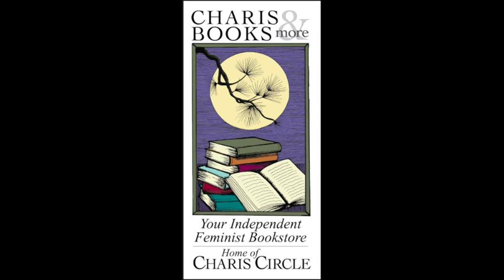ORDINARY EQUALITY: THE FEARLESS WOMEN AND QUEER PEOPLE WHO SHAPED THE CONSTITUTION AND THE E.R.A.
Charis and the Gay Johnson McDougall Center for Global Diversity and Inclusion at Agnes Scott College welcome Kate Kelly in conversation with Carol Jenkins for a discussion of Ordinary Equality: The Fearless Women and Queer People Who Shaped the U.S. Constitution and the Equal Rights Amendment. Ordinary Equality digs into the fascinating and little-known history of the ERA and the lives of the incredible--and often overlooked--women and queer people who have helped shape the U.S. Constitution for more than 200 years.

Based on author Kate Kelly's acclaimed podcast of the same name, Ordinary Equality recounts a story centuries in the making. From before the Constitution was even drafted to the modern-day, she examines how and why constitutional equality for women and Americans of all marginalized genders has been systematically undermined for the past 100-plus years and then calls us all to join the current movement to put it back on the table and get it across the finish line.

Kate Kelly provides a much-needed fresh perspective on the ERA for feminists of all ages, and this engaging, illustrated look at history, law, and activism is sure to inspire many to continue the fight.

Individual chapters tell the stories of Molly Brant (Ko watsi-tsiai ni / Degonwadonti), Abigail Adams, Phillis Wheatley, Matilda Joslyn Gage, Alice Paul, Mary Church Terrell, Pauli Murray, Martha Wright Griffiths, Patsy Takemoto Mink, Barbara Jordan, and Pat Spearman, and features other key players and concepts, including Ruth Bader Ginsburg, Title IX, Danica Roem, and many more.

Kate Kelly is a feminist, activist, and human rights lawyer. She holds a JD degree from American University Washington College of Law, the only law school in the country founded by and for women. She’s a nationally known advocate for the ratification of the Equal Rights Amendment and host and creator of the podcast Ordinary Equality. Kate lives in Washington, DC, with her partner, Jamie Manson. You can follow her on Twitter at @kate_kelly_esq. To learn more about the Equal Rights Amendment and for an up-to-date list of news and articles about its current progress,

Carol Jenkins is an advocate for human, civil and women’s rights, an award-winning author and Emmy-winning former television journalist. Carol Jenkins is President and CEO of the ERA Coalition and the Fund for Women’s Equality, sister organizations dedicated to the adoption of the Equal Rights Amendment.

As former chair and current board member of Amref Health Africa USA, an arm of the largest health NGO in Africa, Ms. Jenkins is engaged in efforts to support health programs for African women and girls. She also serves on the boards of several feminist leadership organizations as well as groups supporting the arts, excellence in journalism, and international animal rights.

Carol Jenkins earned a B.A. from Boston University and an M.A. from New York University. Both universities honored her as a Distinguished Alumna. She holds honorary doctorates from the College of New Rochelle and Marymount Manhattan College. Ms. Jenkins is also an author, the three-time NY Emmy-nominated host of Black America, on CUNY TV, the executive producer, writer and documentary correspondent of an award-winning film, a podcast host, and co-anchor of CUNY TV’s live election night coverage.